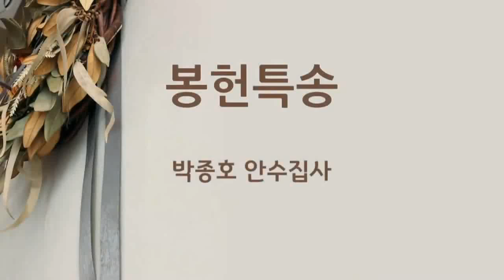내일 일은 난몰라요. 수원화서교회 특송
수원화서교회에 2주간 객원으로 봉사하면서 특송으로 불렀습니다.